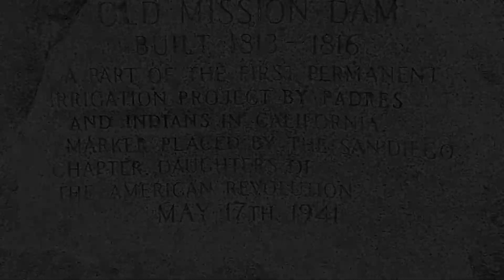Family Mission Hills Hike